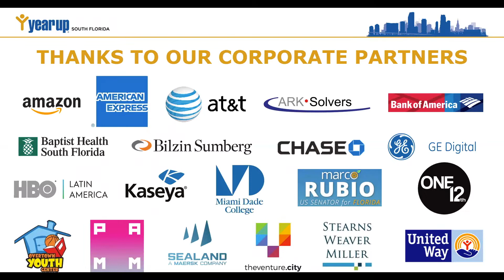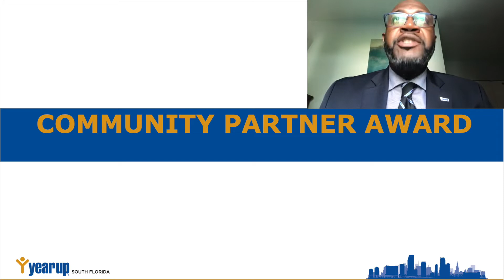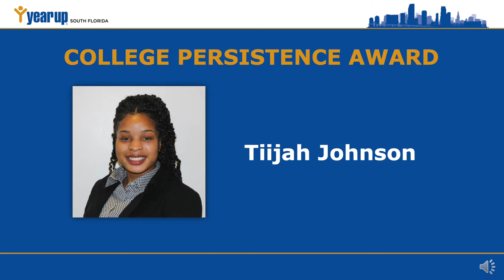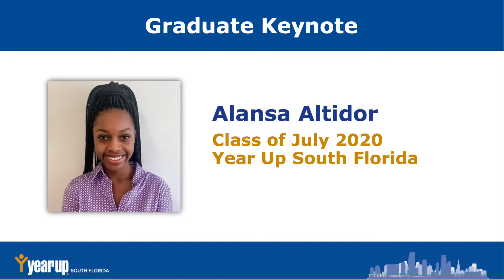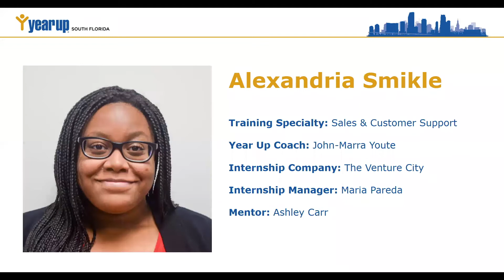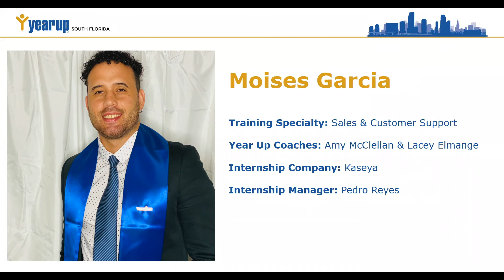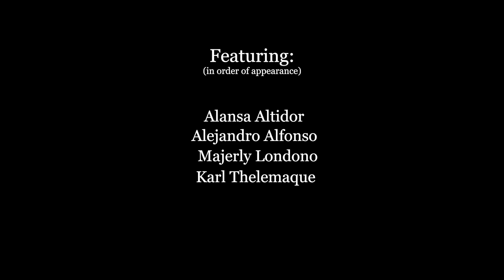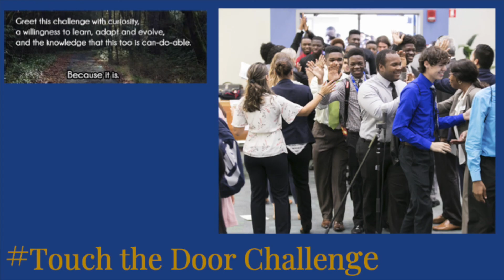Year Up South Florida Graduation: Summer 2020 Graduation Recap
Video by Joseph Phommasith, JaiCG